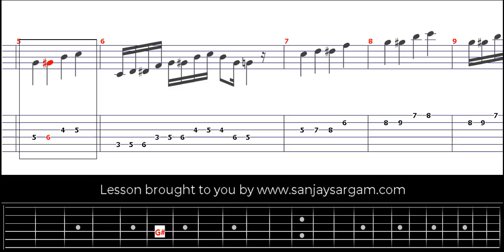Harmonic Minor Scale - Guitar Tutorial (Tabs)